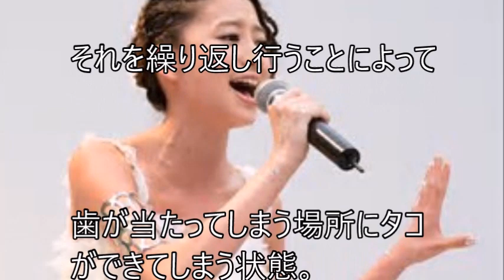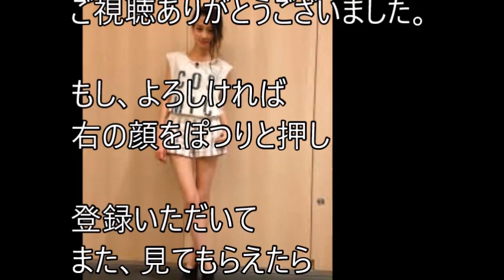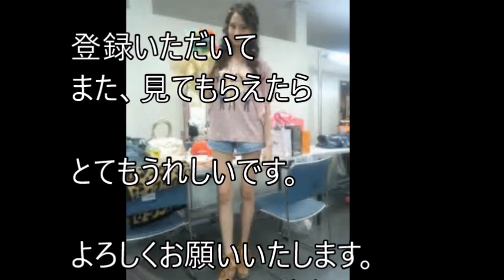【衝撃】河北麻友子が以前から痩せすぎと言われていたが・・・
河北麻友子がやせすぎの原因と思われる証拠写真

【ホテルズコンバインド×河北麻友子】イメージモデルの撮影密着＆インタビュー